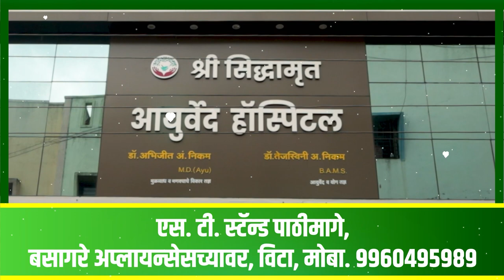65 गावांची योजना अडीच वर्षात मार्गी लावू; ना. जयंत पाटील